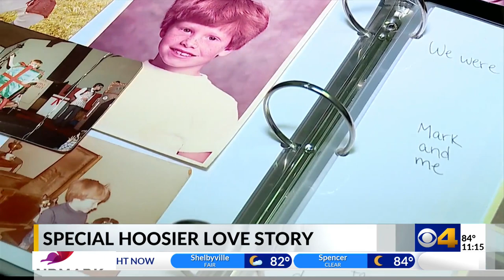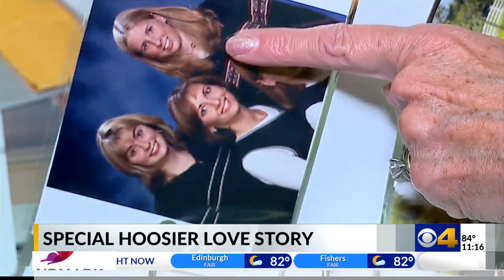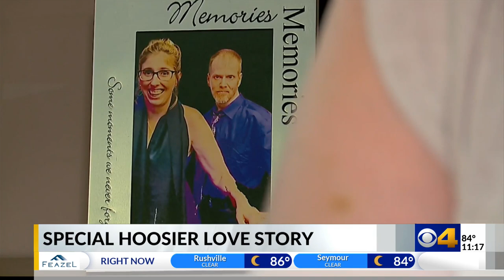Hoosiers with Huntington's disease fall in love, and get married with only short time to live